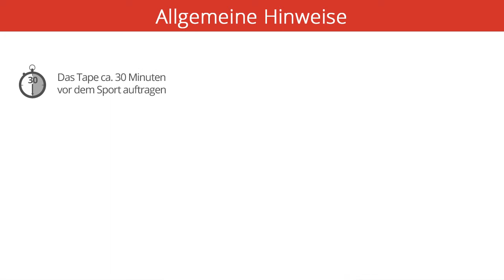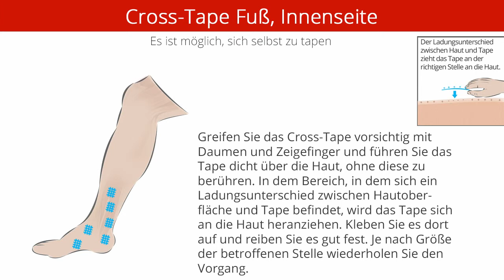151 Cross Fuß, Innenseite